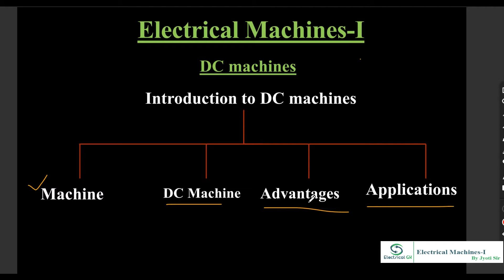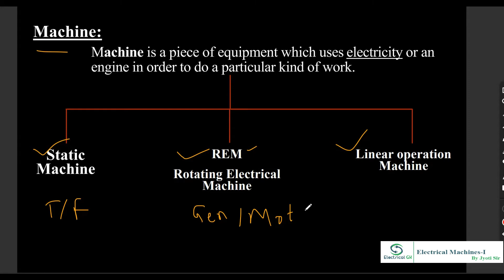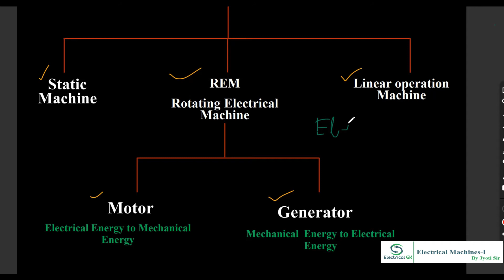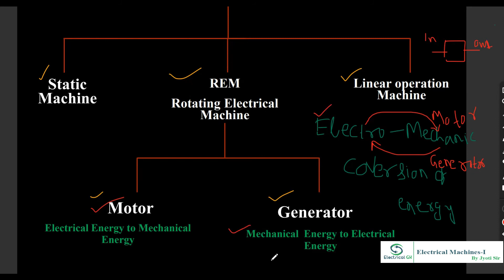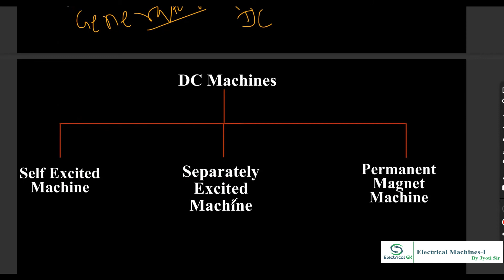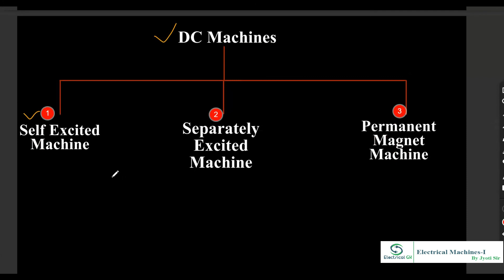Introduction to DC machines: Introduction Class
Introduction to DC machines
Machine: Machine is a piece of equipment which uses electricity or an engine in order to do a particular kind of work.